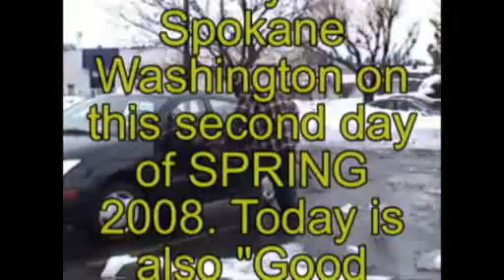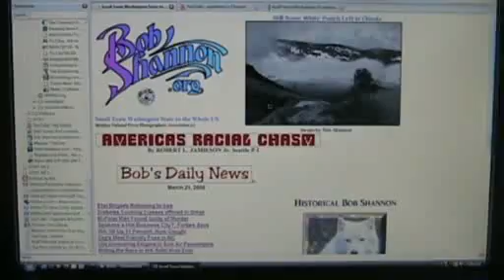Spring Snow in Spokane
Good Friday Snow on the 2nd Day of Spring. From Photojournalist Bob Shannon.